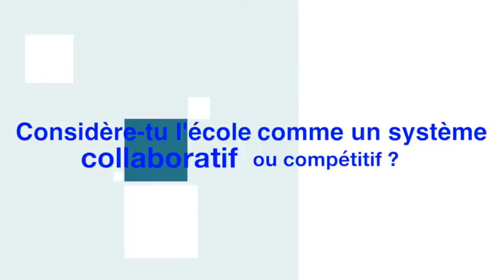Considère-tu l'école comme un système collaboratif ou compétitif?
Le monde est en constante évolution. Un phénomène qui tend même à s'accélérer. Et l'école? Si elle ne peut pas suivre ce rythme effréné, doit-elle évoluer ? Ou même se réinventer ? C'est la question de départ de notre projet.

Pour commencer, nous avons interrogé des élèves sur divers aspects de l'enseignement tels que le choix d'option, la sécurité, les horaires... N'hésitez pas à visionner et commenter ces interviews afin de nourrir la discussion.

Ensuite, un débat sera effectué en classe et sera disponible sur cette chaine.

Bon visionnage